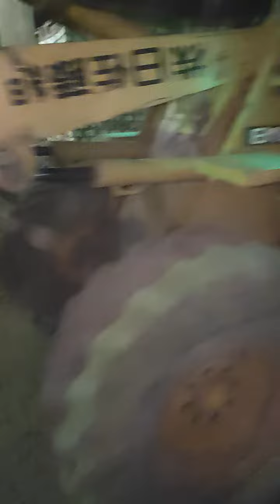تحميل سماد بلدي بلودر tcm 815 بالليل احلي شغل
تحميل سماد بلدي بلودر 815